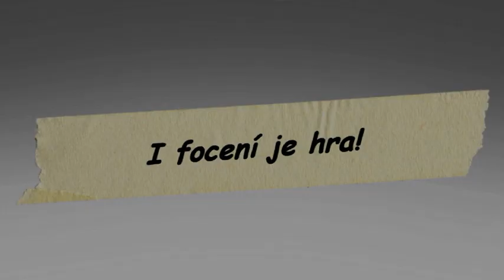Videoklip foto 2012